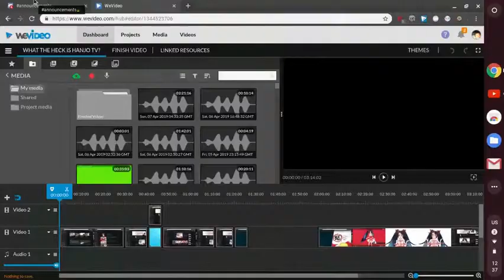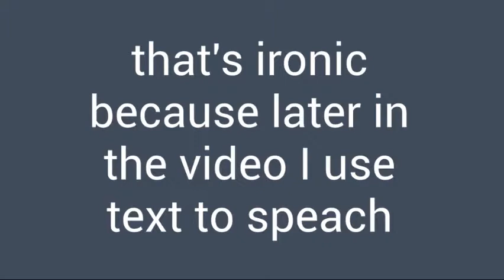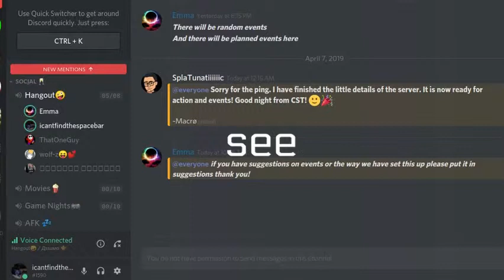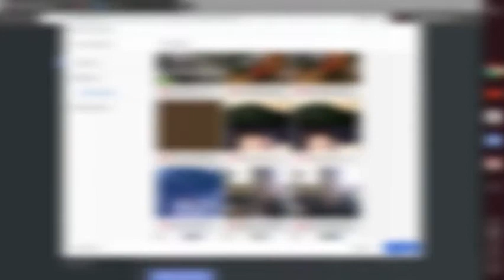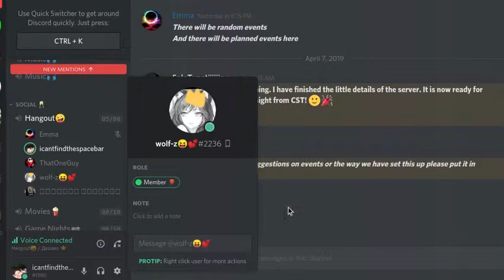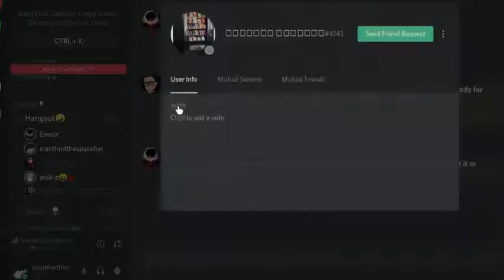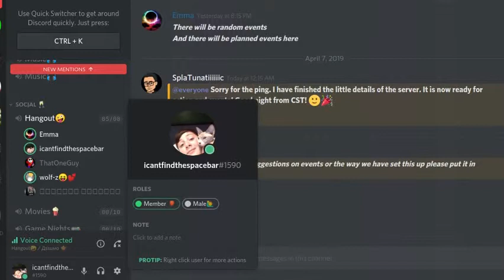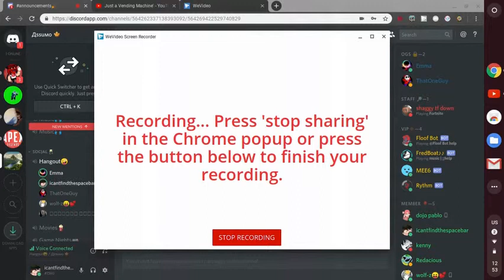Wasting time on Discord Episode 1: How long can I bother Emma's friends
So yah, I've been working on this for like 4 days and it turned out okay so I hope it's good.

Awards 12:01